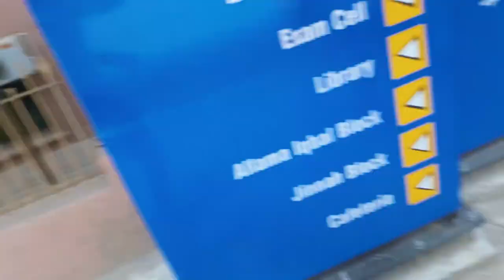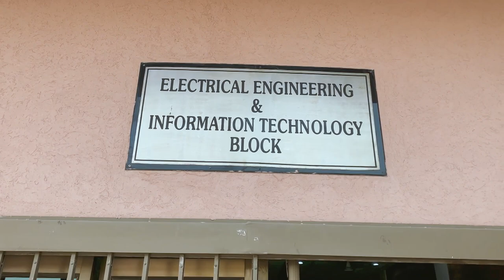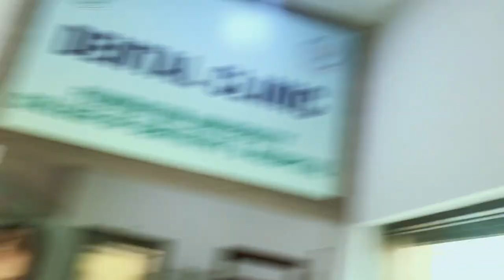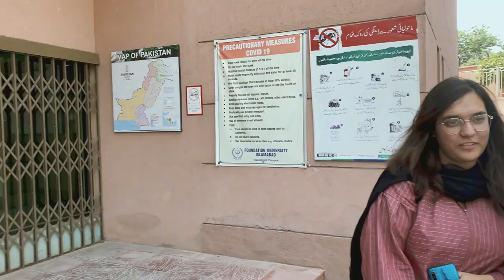A day in Foundation University for Nascon '22 | Mall Road in Foundation University | FUI | vlog # 41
This video is all about marketing drive of Nascon '22 in Foundation University Rawalpindi Campus

what is Nascon ?

Nascon is one of the biggest event that is organized by  FAST university Islamabad .It covers almost 60+ events with 1.5 Million prize. Apart from the educational and technical events, there are a lot of entertainment events held so that participants and visitors enjoy the event to the core.

Information about Foundation University

The Foundation University Islamabad, is a private university located in Islamabad, Pakistan. It has two campuses; Islamabad & Rawalpindi. FUI is a private sector university, sponsored by the Fauji Foundation which is the largest welfare organization in the country.The students of Foundation university are very interactive.we here for marketing our Event.

i will help you , how to get addmission in any university

Much appreciated..
if you share my video.

Editing Software : Adobe Premier Pro
Camera :  M50 (Canon), Canon RP
Phone : Iphone Xsmax
Lens :  24-105mm  R Mount, 24mm f2.8 , 50mm f1.8 , 85mm f1.8, 15-45mm
Mic : BoyaMM1
Gimble : Ziyun
Tripod : Small Gorilla